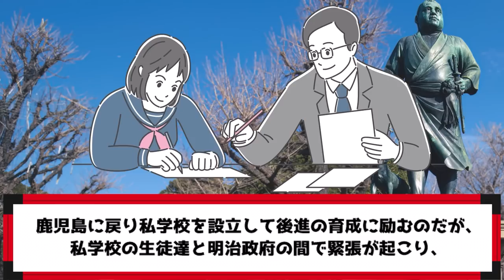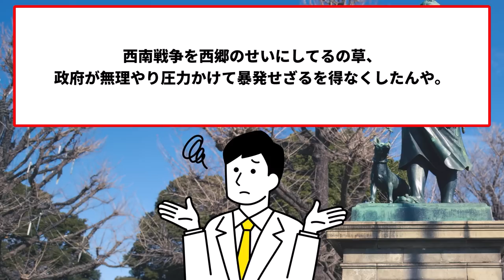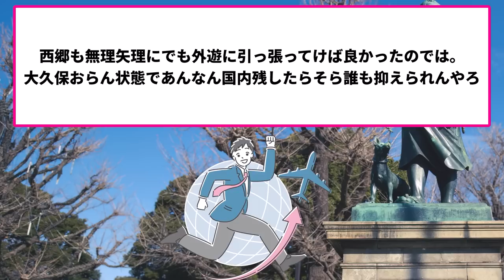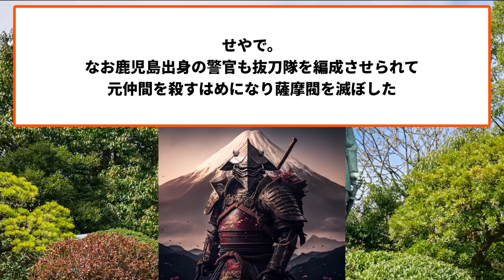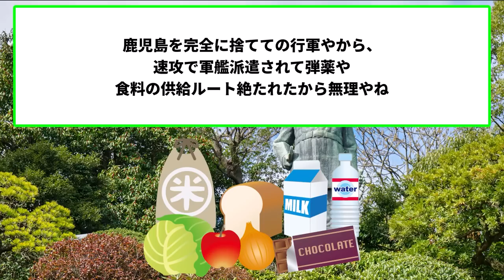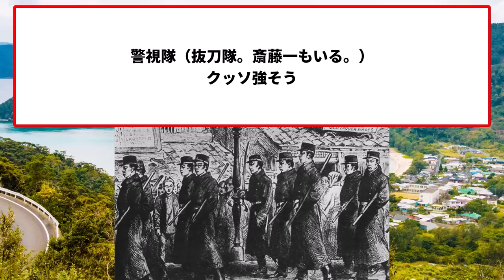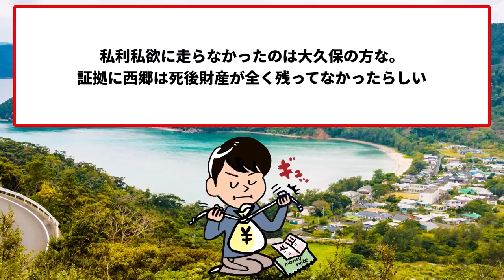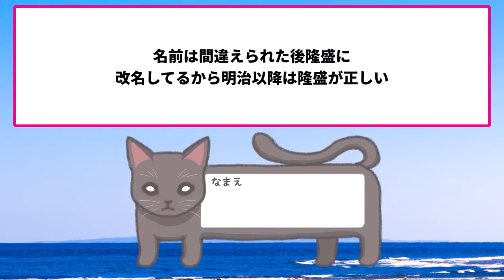西郷隆盛とかいう明治維新に大貢献したのに明治政府と戦争になった顔も名前も謎な豪傑【ゆっくり歴史解説】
今回は維新の三傑の一人、西郷隆盛について！
明治維新を成し遂げた中心人物であり人望が厚く今でも人気のある西郷隆盛。

しかし実際には討幕のために江戸を混乱に陥れたり、政策の違いから明治政府と仲違いし結果西南戦争までこじれてしまったりそんな一面もあるのだ。

今回は果たして西郷隆盛はどういう人物なのか、
みていくとしよう。